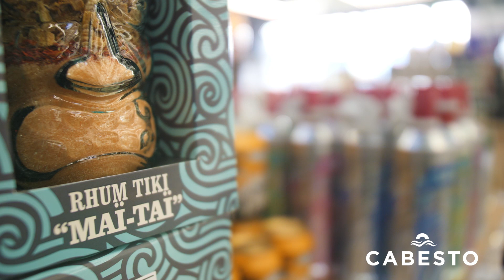Des idées cadeaux noël dans tous nos magasins Cabesto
Découvrez nos idées cadeaux pour Noël dans tous nos magasins Cabesto !
Rhums, mojitos, cocktails, coffrets... plein d'idées cadeaux pour tout budget et tous les goûts !
A offrir ou à partager entre convives... :)